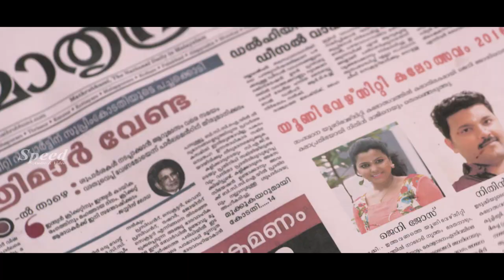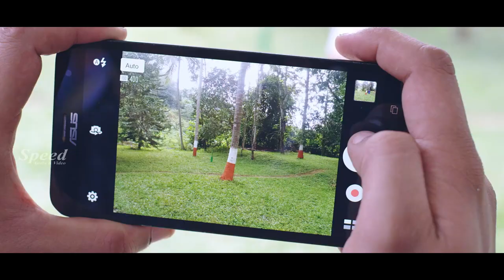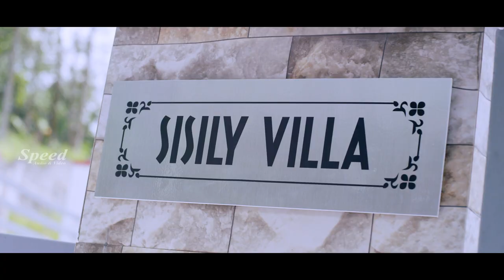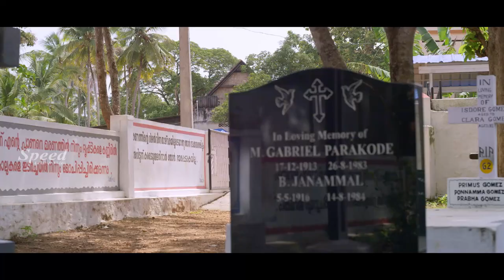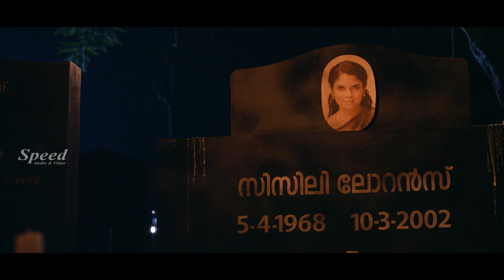Gulabi December ( Kuppivala )Hindi Dubbed | Ananth K Jayachandran, Jayakrishnan, Nandhu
Director: Suresh Pillai
Cast: Ananth K JayachandranJayakrishnan, Nandhu. Kochu Preman
Neena Kurup, Nila Meno